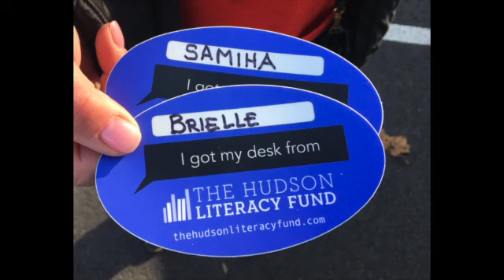Hudson Literacy Fund - Got Desks Campaign